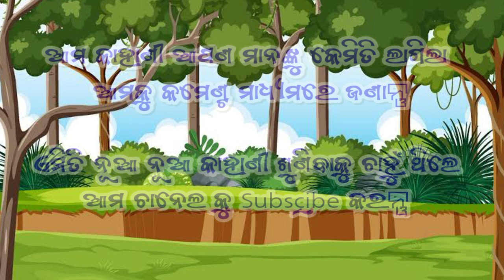ଚାଲାକ୍ ଦୋକାନୀ | Chalak Dokani | Odia moral stories | odia gapa new 2023 | odia kahani | fairy tales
About this video :
Ajira ehi video re mun apana mananku gotia sundar odia kahani ti kahichi apana mane video ku dekhantu jadi ehi Odia moral stories ti bhala Lage tahele video ku like , share and subscribe karibe .